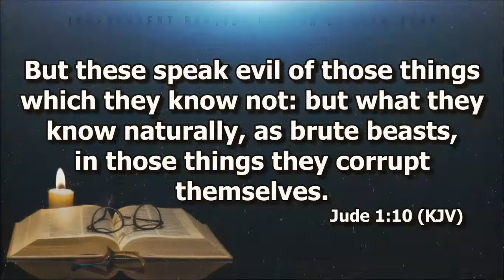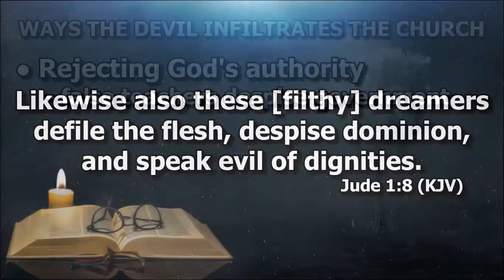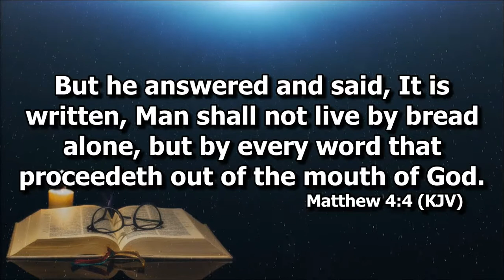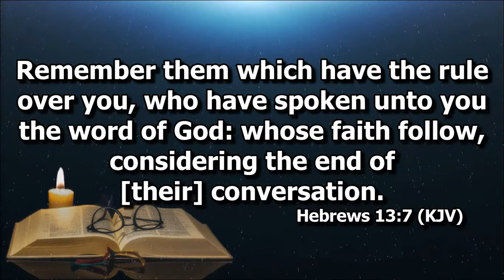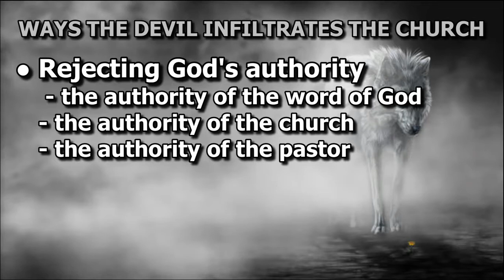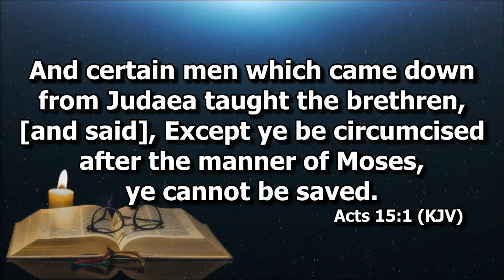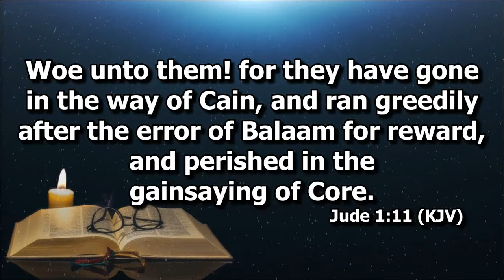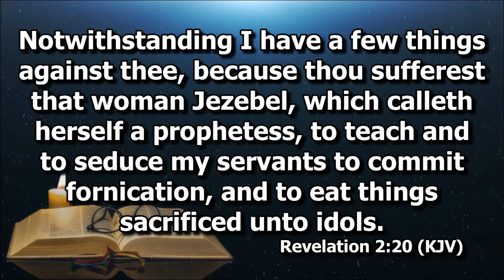Road to Apostasy: Ways the Devil Infiltrates the Church